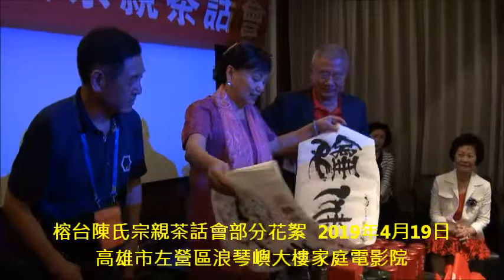榕台陳氏宗親茶話會部分花絮 高雄市左營區浪琴嶼大樓家庭電影院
月是故鄉圓，人是故鄉親，水是故鄉甜，景是故鄉美。
開展尋根探源與海內外宗親聯誼  福建省寧德市霞浦縣穎太文化研究會到高雄與陳氏宗親茶話會與餐會(7部影片)